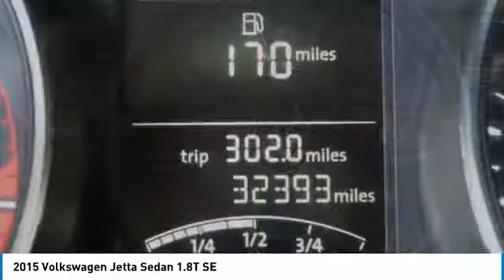2015 Volkswagen Jetta Sedan Irvine, Santa Ana, Costa Mesa, San Juan Capistrano V1802996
2015 Volkswagen Jetta Sedan 1.8T SE

CARFAX One-Owner. Clean CARFAX. Certified. Pure White 2015 Volkswagen Jetta 1.8T SE w/Connectivity FWD 6-Speed Automatic with Tiptronic 1.8L I4 DOHC Turbocharged Volkswagen Certified, Passed Quality Inspection, Clean Carfax, One Owner, Titan Black w/V-Tex Leatherette Seat Trim.brbrLower miles on this vehicle than the average in California! Recent Arrival! 37/25 Highway/City MPGbrbrbrWith Internet Direct Pricing, all of our pre-owned vehicles are priced using the most current market data available. We compare our pre-owned prices with over 20,000 automotive websites daily to ensure our inventory is value priced for you. Purchasing and caring for your car shouldnt be stressful. At Norm Reeves Volkswagen in Irvine, we make owning a vehicle easy with a collection of helpful services and exclusive customer benefits. Its one of the many reasons why so many drivers choose our dealership when searching for a new vehicle or automotive services. In addition to these benefits, youll also enjoy: Our Price Protection Guarantee A 15-minute purchase option guarantee Finance options from over 20 lenders Internet Direct Pricing And more!